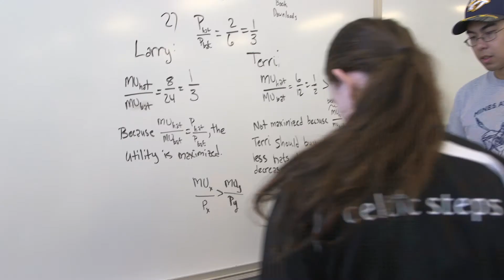Choosing your Major at Mines: Economics and Business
Learn about the Economics and Business Program at Mines, hearing from undergraduate students about why they chose it for their major.